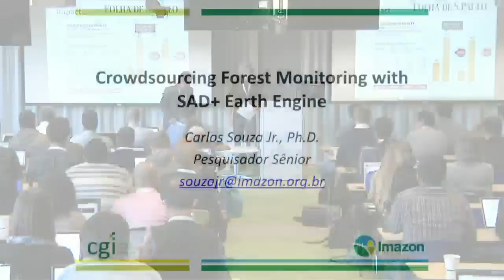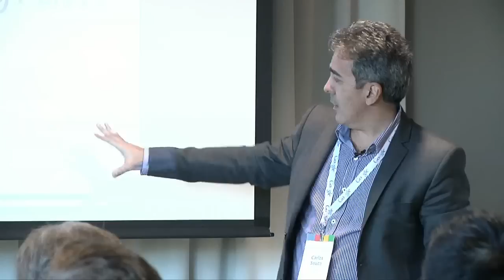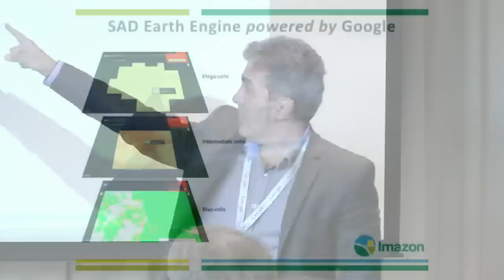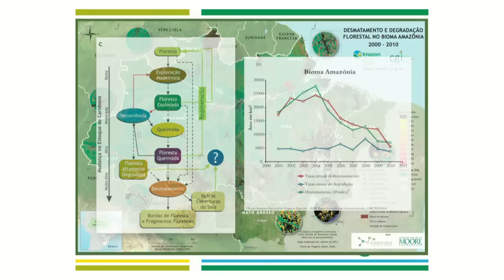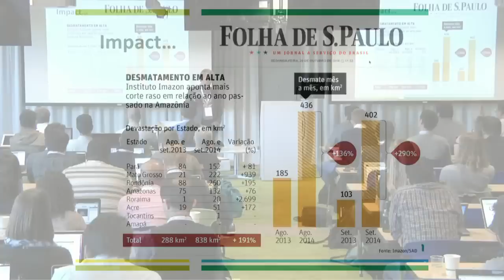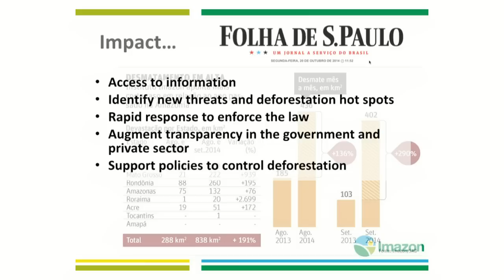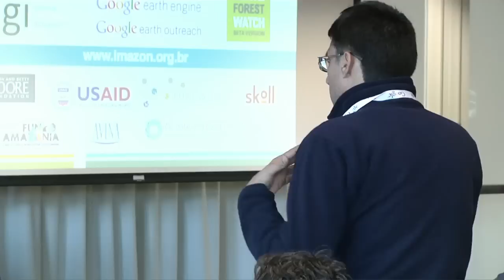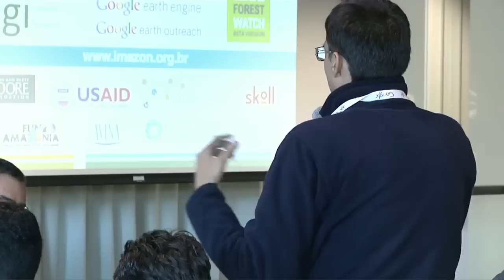Geo for Good User Summit 2014 - Wednesday 3 Souza Imazon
Carlos Souza with Imazon speaks on “Crowdsourcing Forest Monitoring with SAD+ Earth Engine.” The Google Geo for Good Summit 2014 Agenda